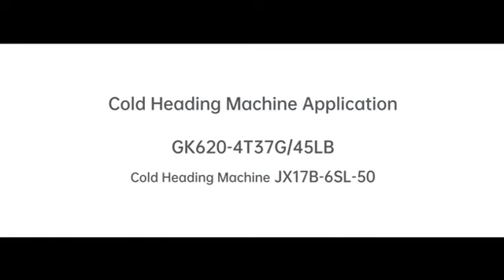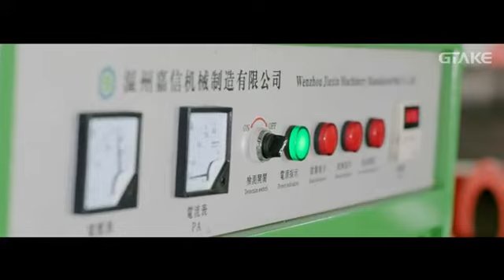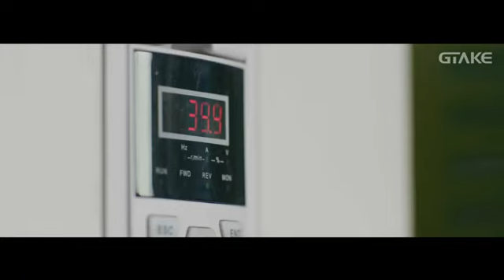GK620 VFD drives for cold heading machine application